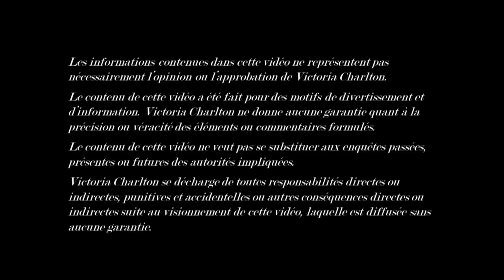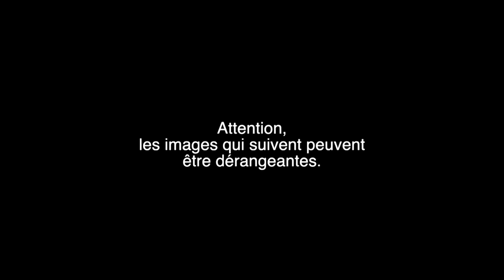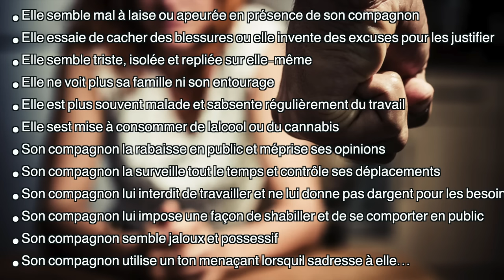L'AFFAIRE DE DAPHNÉ HUARD-BOUDREAULT, TRAHIE PAR SON EX PETIT-AMI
Si vous êtes victime de violence conjugale, allez chercher de l’aide
Canada : sosviolenceconjugale.ca

Le 22 mars 2017, Daphné Huard-Boudreault, 18 ans, a été assassinée par son ex-conjoint, Anthony Pratte, alors qu'elle se rendait à leur appartement de Mont-Saint-Hilaire pour récupérer ses affaires.

Mes sources :
La famille

Logiciel de montage : Final Cut Pro
Monteur : Sebastian Messinger
Camera : Canon G7X